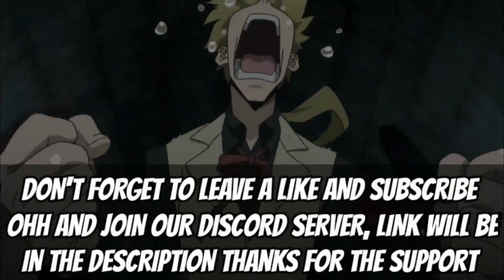Demon Slayer Season 2 Final Episode Important Update!